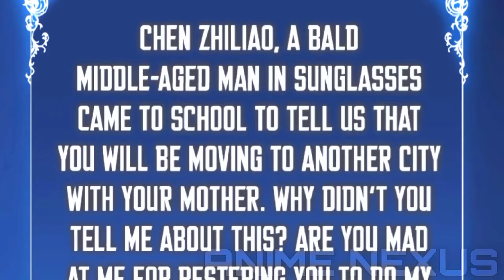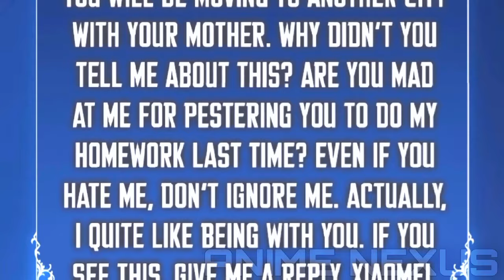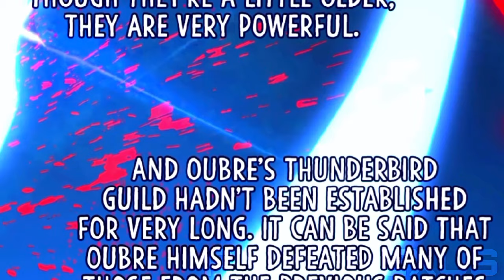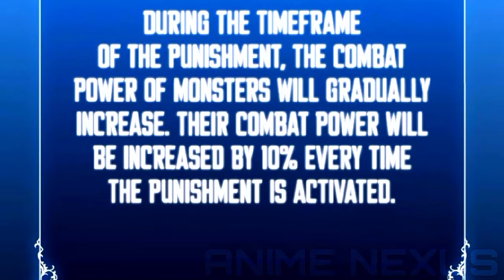He sent to another world to kill the gods || part-04 explained in hindi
Title: [ He sent to another world to kill the gods part-04 explained in hindi ]

[Anime Owner Credits]

We express our utmost gratitude to the talented creators, animators, and studios who brought this incredible anime to life. Without their vision and dedication, we wouldn't be able to enjoy this masterpiece. Credits to [ASURA SCANS] for their remarkable work. 🙏🎨

Please note that all the content presented in this video is for educational and commentary purposes only. ⚠️📝

⚠️ Reusing, re-uploading, or redistributing any part of this video without explicit permission from Anime Nexus is strictly prohibited. Legal action will be taken against those who violate this disclaimer.

[Tags]

my path to killing the gods in , another world part-4explained in hindi ,
good Slayer episode part-4explained in hindi ,
xeeflix ,
mangapeek,